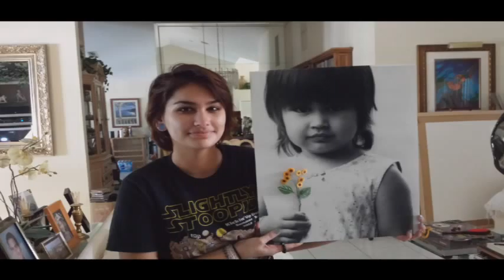5-1-15 Nicole Sandler Show - Et tu Jon Stewart?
Nicole discusses her disappointment with the media's reaction to Bernie Sanders candidacy for president, including that of Jon Stewart. Our favorite Republican, John LeBoutillier, joins in to spar with Nicole over the issues. And we end the week with our Flashback Fri musical blast from the past- Nicole's 1994 interview with Barenaked Ladies